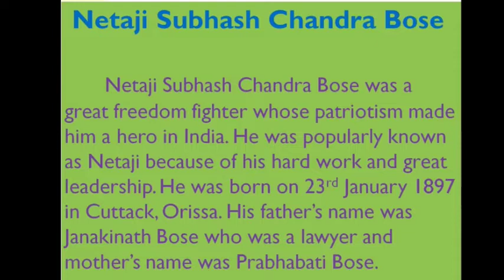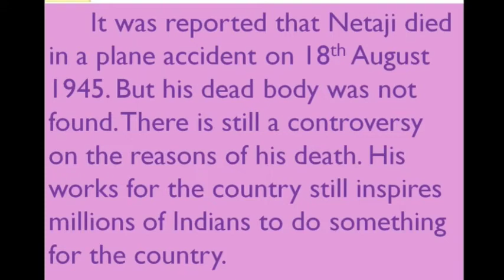Netaji Subhash Chandra Bose Jayanti speech in English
friends aapan video tiku dekhantu aau jadi eha aapanakar kamare asuchhi ta please mo channel ku LIKE, SUBSCRIBE, o SHARE karantu. aau friends aapan jadi kou topic re educational video dekhibaku chahunchhanti ta aamaku comment kari janantu. DHANYABAAD FRIENDS.